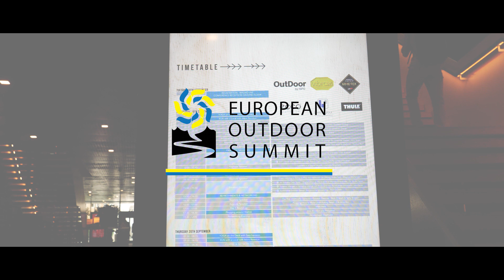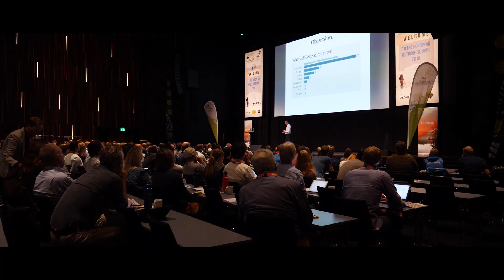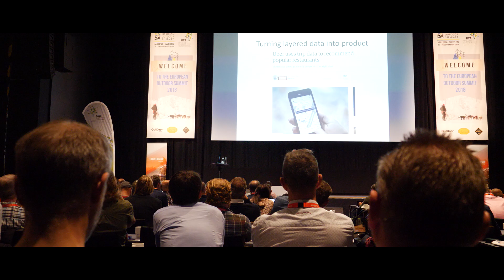John Straw: How technology will change the consumer market and your businesses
Digital Transformation. AI, IoT, Blockchain, Smart Contracts, Advanced Robotics, Virtual Reality are all converging to create a wave of change for consumers and businesses. John's interview highlights how it works in laymans terms and the opportunities and disruption it will create.